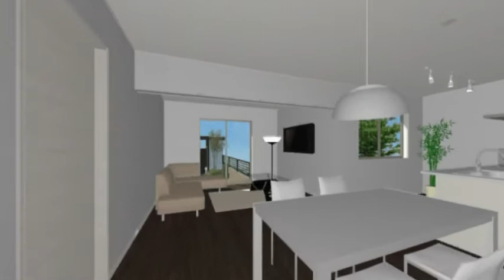Comprar casa no Japão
Faça uma pré avaliação sem compromisso!

A especialidade da Eco House é facilitar a compra de imóveis prontos ou encomendar um um novo projeto, onde o cliente participa de cada escolha. A Eco House ( instagram: @ecohouse_ japan) presta assistência para muitos brasileiros, Filipinos, Peruanos alem de Japoneses para adquirir imóveis em qualquer região no Japão.  São mais de 300 imóveis  entregues preservando a qualidade e o melhor atendimento sempre!  Total assistência para fazer o financiamento,  ( suporte para adquirir os subsídios  disponíveis  na prefeitura ou subsídios do governo). Esqueça a burocracia! a Eco House cuida de tudo e voce fica com o melhor aproveitamento do seu dinheiro usufruindo de vantagens que só a Ecohouse providencia para você.  Venha nos conhecer. Temos 2 endereços para melhor atender. Atendimento em Inglês, Português e Japones.